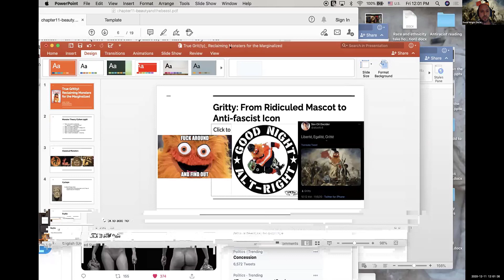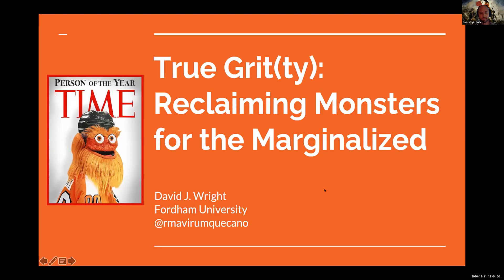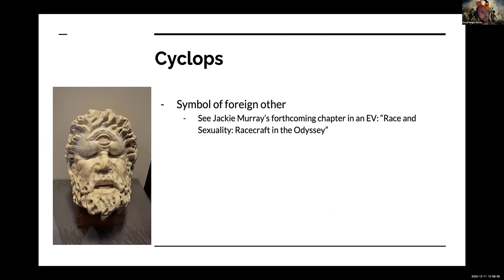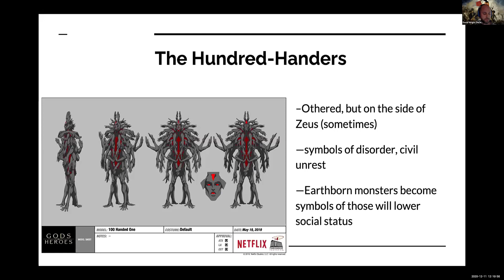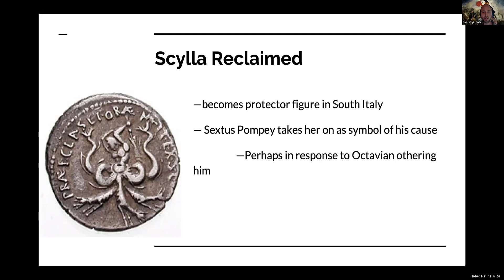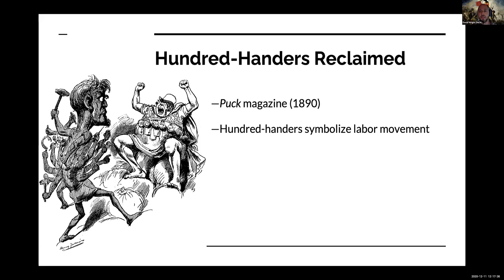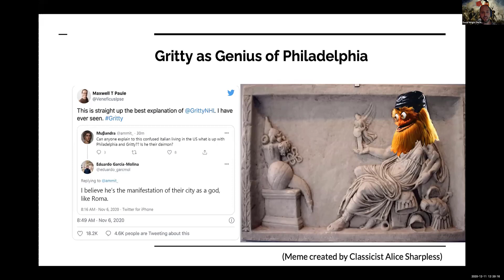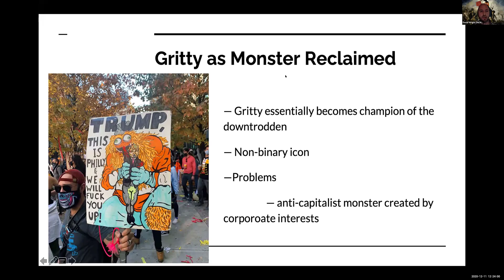AIMS 2020: True Grit(ty): Reclaiming Monsters for the Marginalized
David J. Wright / Fordham University

Antiquity in Media Studies (AIMS) // Conference 2020
Panel 2 // Dehumanizations
Chair // Hunter Gardner / University of South Carolina